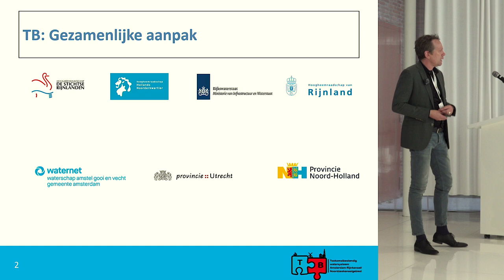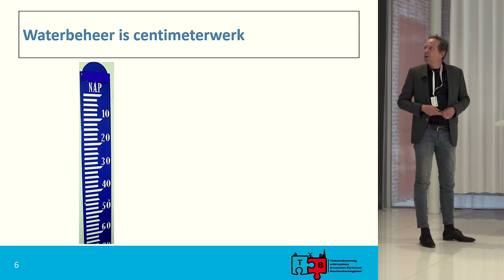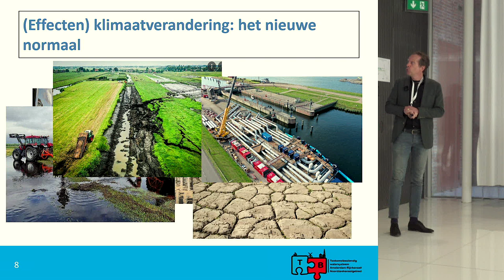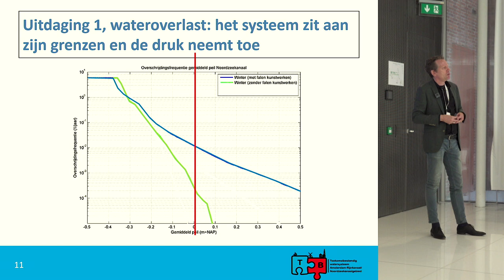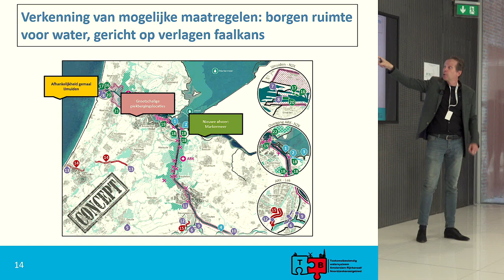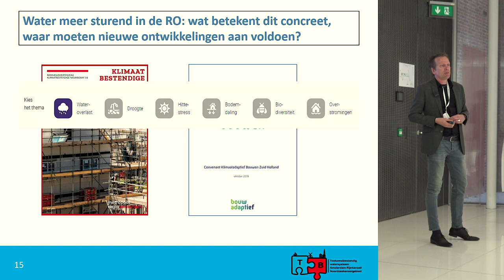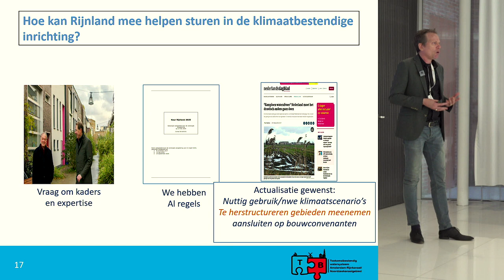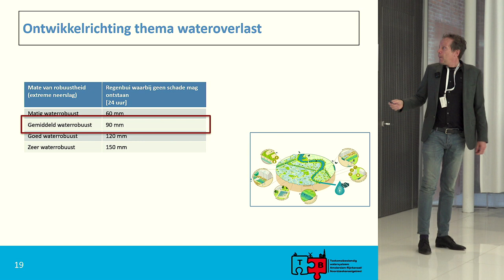Bijeenkomst | Kennisdag Regionale Keringen, toekomstbestendig watersysteem Noorzeekanaalgeb. | 2022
Kennisdag Regionale Waterkeringen

Op donderdag 2 juni 2022 vond de jaarlijkse Kennisdag Regionale Waterkeringen plaats, bij de provincie Noord-Holland. Het is dé dag waarop we kennis, ervaringen en nieuwe inzichten met u willen delen rondom de veiligheid en het instandhouden van regionale keringen.